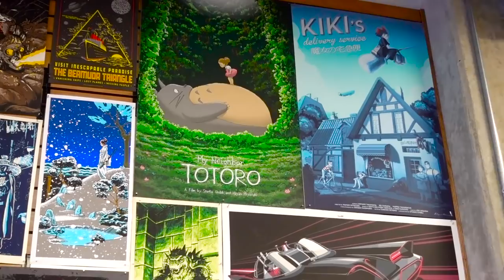SPRAY PAINTING MY DOG!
I SPRAY PAINTED WOLF AND STORM!?

ASTRONAUT FOOD WINNERS:
jj.generxtion
Chloe Conneely